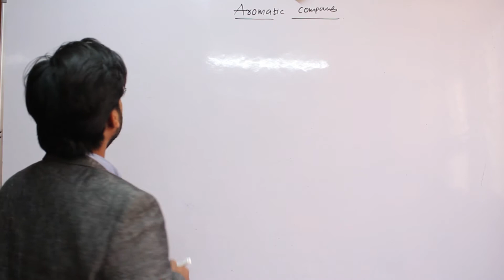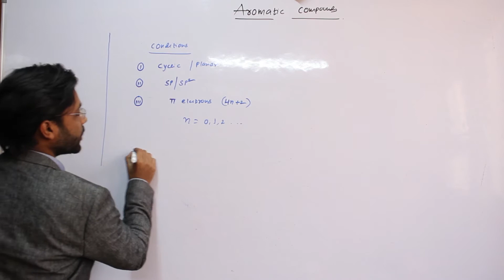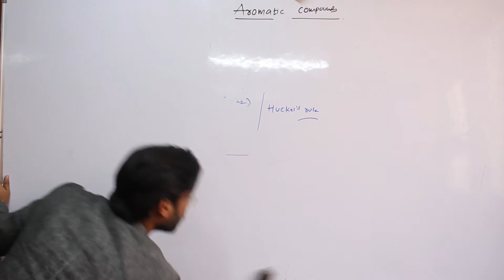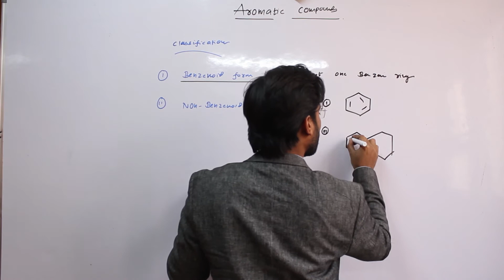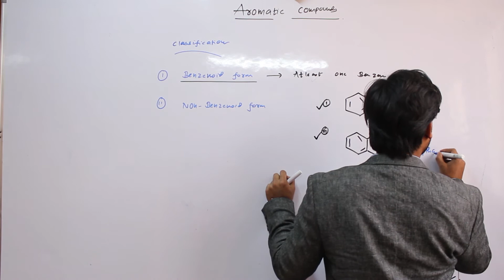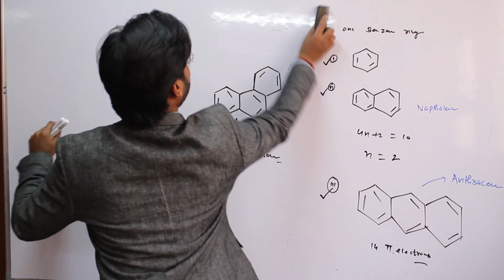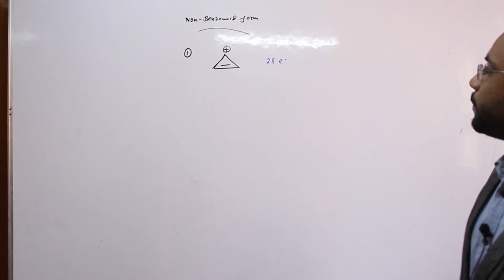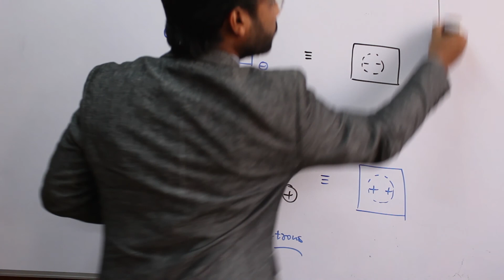AROMATIC COMPOUNDS For IIT-JEE /PMT(NEET)/AIIMS /NURSING PART-1